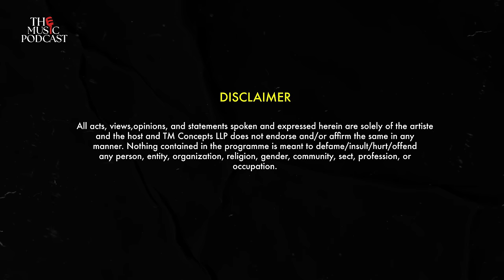The Music Podcast: Indian Idol Aftermath, Live Shows, Fame, Fans and more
Check out the latest episode of THE MUSIC PODCAST with Tarsame Mittal in conversation with Abhijeet Sawant! From his Indian Idol days, his first album ‘Aapka Abhijeet Sawant’ to his live shows all over the globe and more, Abhijeet takes us through his elaborate career timeline.  Check it out now!

Listen to this episode with Abhijeet on all leading audio streaming channels!

EPISODE DESCRIPTION:
In this episode of The Music Podcast, Abhijeet shares candidly about his journey, covering both the highs and lows. He reminisces about his early days in the music industry, fresh from his stint on the singing reality show Indian Idol. From being the ‘main character’  in his fans' lives to humorous experiences at live shows, he opens up about his family, humble beginnings and ongoing dedication to music, despite being out of the spotlight. Abhijeet also touches on collaborations with industry A-listers and offers insights for aspiring musicians.

Show some love! Your thoughts matter, drop them in the comments. Share your Wishlist for upcoming guests or the burning questions you'd like your favourite artist to answer. Watch out for our ‘Ask The Guest’ segment, where you get a chance to take the spotlight, and a shoutout from us!
EPISODE CHAPTERS:
00:00 – Glimpses
01:34 - Introduction
03:38 - The Real Abhijeet Sawant
04:57 - Learnings from his journey
10:39 - Highest and lowest points in his life
15:57 - Indian Idol Aftermath
24:27 - Experiences over Mistakes
29:49 - How much does he earn?
35:01- Live shows = Main source of income
44:01 - The bigger vision
47:49 - The temptations
49:31 - A difficult decision
50:50 - Is this a prank?
52:36 - Meaning of 'Success'
59:11 - Important People
01:01:09 - Looks matter!
01:04:54 - What's new?
01:07:44 - His Team
01:10:42 - Never give up!
01:13:43 - Money management
01:16:18 - What he wants to talk about!
01:17:13 - Handling criticism
01:18:52 - Reality Shows real?
01:21:55 - Is Social Media important for an artist?
01:24:48 - Industry Friendships
01:28:44 - Don't be shy
01:30:38 - Handling Rejections
01:36:09 - Practice is Key
01:36:57 - Versatility or Expertise
01:38:03
01:45:42 - More about Abhijeet Sawant
 01:48:24 - Change in the Industry
01:49:38 - His Legacy
01:50:54 - Thank You!

🎧 We've got another exciting conversation lined up for you! Don't miss it!
Host - Tarsame Mittal
Guest – Abhijeet Sawant
His manager – Ranjit Singh

Audio Credits:
Dialogue Editor, Mix and Master by Farhan Shaikh at Chordfather Productions
Audio Post Production Studio - Chordfather Productions

Producer - Vinita Sabberwal
Business Head - Dimple Mehta

THE CREW –
CONTENT TEAM - Abhineet Mandal, Janice Fernandes,  Fahiyan Hussain
Head of Production – Sahil Choubey
Post Production - Srinivas Rao, Ashutosh Surendra Kharunkar, Piyush Rajput
Subtitling - Prime Vision Services
Researcher - Aastha Gupta

SHOOT TEAM –
D.O.P – Deepak Rai
Sound – Akhilesh Singh
Make Up - Mohsin Ali & Ajaz Khan
Lights - Famous Lights
Camera: Video Plus
Camera Attendants: Ujjwal Loy, Moolchand Yadav
Lightmen: Mithun Sarkar
BTS: Ramesh Yadav